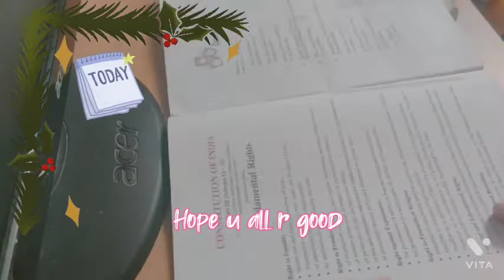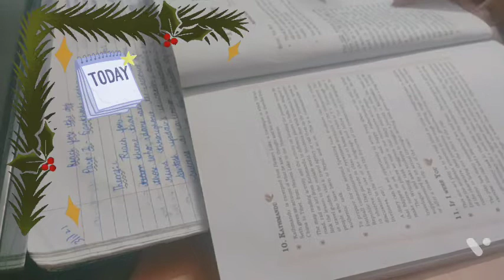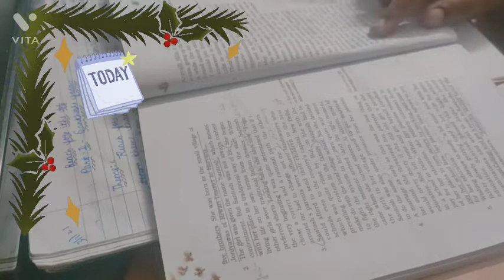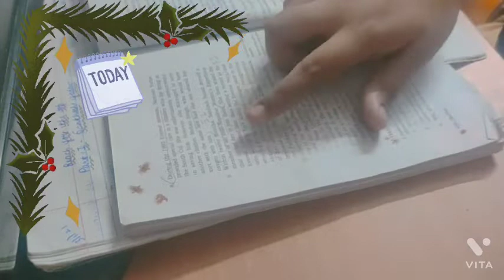study vlog 💜||class 9||××english exam prep××